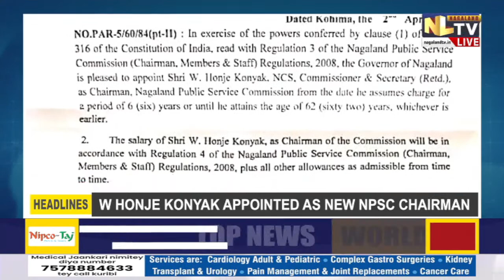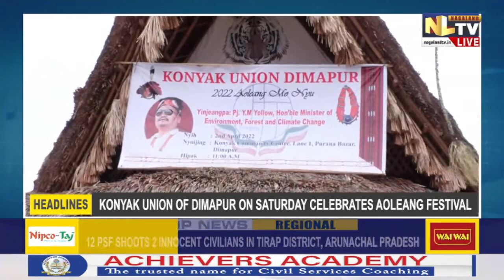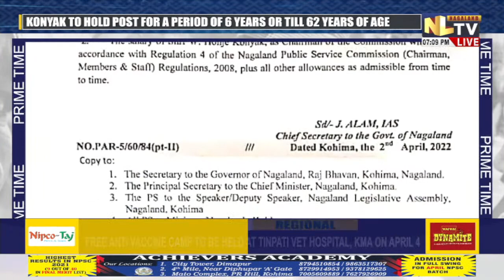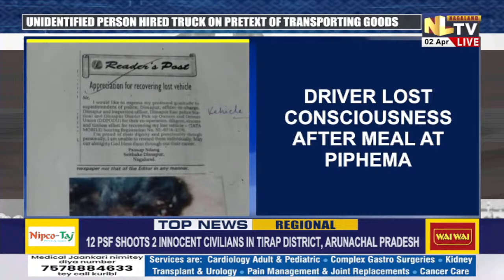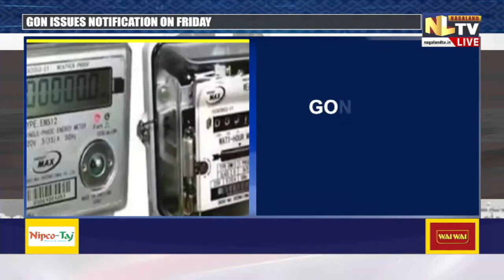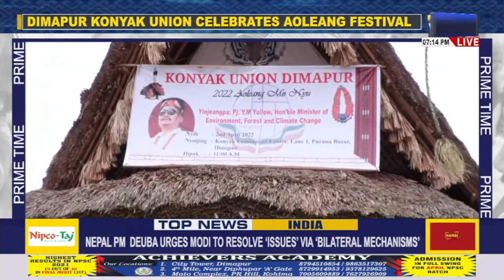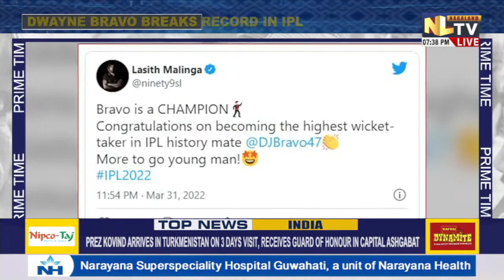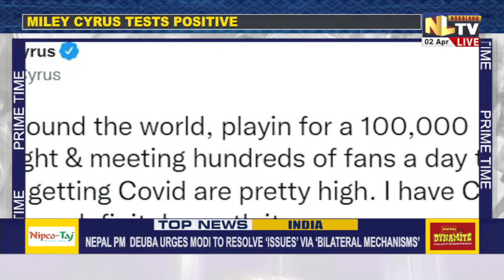NLTV PRIME TIME || LIVE